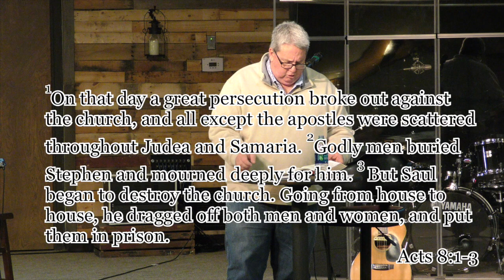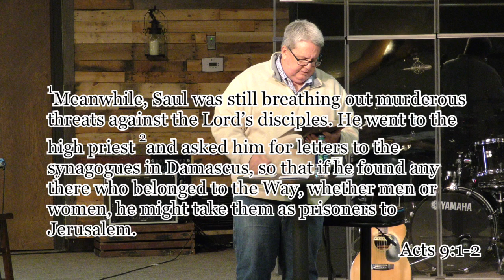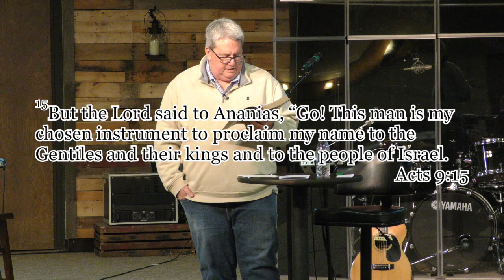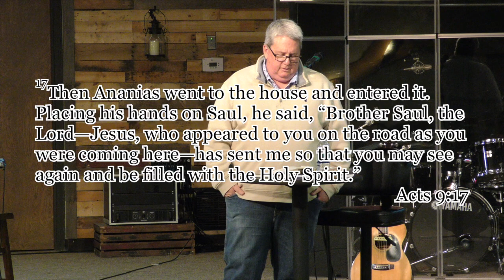Living Boldly: The Unlikely Testimony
This video is about Living Boldly: The Unlikely Testimony